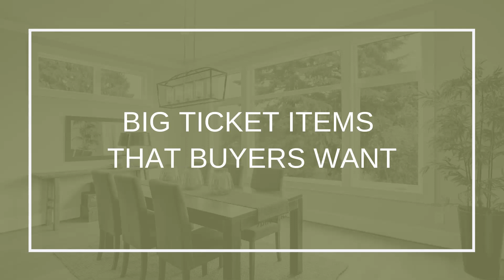Big Ticket Items for Buyers in 2021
Curious about your property's value in today's market? You might be pleasantly surprised by what you find!

🏡 Looking to receive a cash offer for your home? I have the resources to make it happen! Visit my Cash Offer page to take the first step toward a seamless and stress-free selling experience. Don't miss your chance to learn from this incredible transformation and unlock the full potential of your own property.